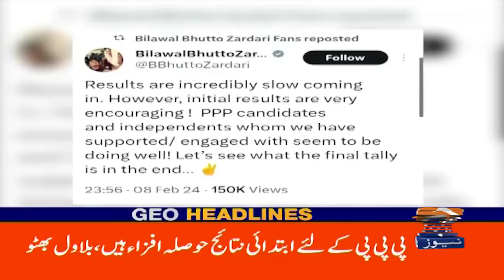Geo News Headlines 3 AM - 𝐔𝐧𝐨𝐟𝐟𝐢𝐜𝐢𝐚𝐥 - 𝐁𝐢𝐠 𝐂𝐨𝐦𝐩𝐥𝐞𝐭𝐞 𝐫𝐞𝐬𝐮𝐥𝐭 𝐫𝐞𝐜𝐞𝐢𝐯𝐞𝐝 | 9 February 2024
ElectionswithGeo Geo News is Pakistan's Number. 1 news channel, catering to a diverse audience with the latest updates on local and global political developments, sports, business, and entertainment. Known for its dedicated news services and top-notch coverage of breaking events, Geo News has established a markedly distinct position in the electronic media landscape. The ethos of transparency and accountability lies at the heart of Geo's principles, solidifying its stature as one of the most trusted sources of information both within Pakistan and beyond.